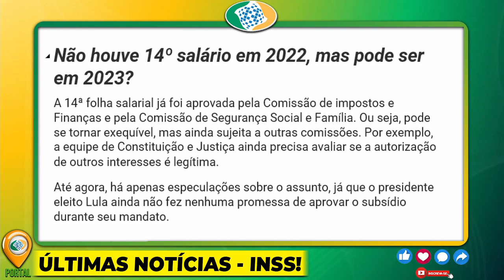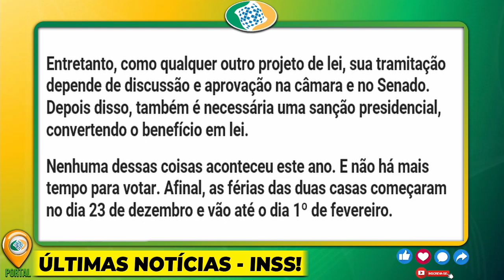ESTÁ APROVADO!!! Decisão DO INSS SOBRE O 14º SALÁRIO SURPREENDE APOSENTADOS e PENSIONISTAS HOJE!